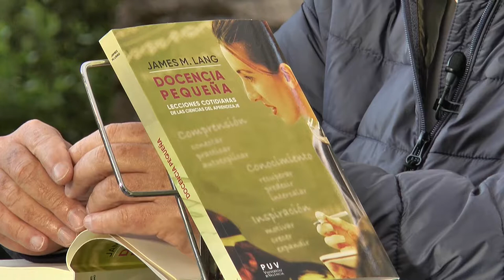Fira del Llibre 2018 - ÓSCAR BARBERÀ "Docencia pequeña", de James M. Lang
Psicólogos cognitivos, neurocientíficos y biólogos han generado conjuntamente en las últimas décadas un revelador cuerpo de investigación sobre cómo aprendemos los seres humanos, pero trasladar esos descubrimientos a las aulas ha resultado una tarea abrumadora para los siempre tan ocupados profesores y maestros. Docencia pequeña acorta esta distancia entre la investigación y la práctica proporcionando una estrategia completamente desarrollada para ajustarse progresivamente, de forma estructurada y prudente, a la manera predeterminada en que aprenden tus estudiantes.

Publicado por Publicacions de la Universitat de València.